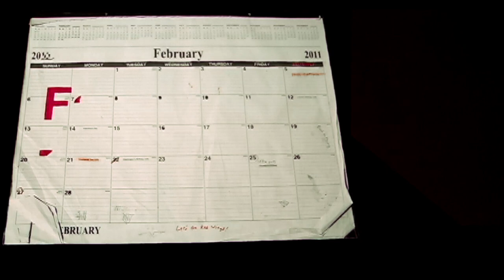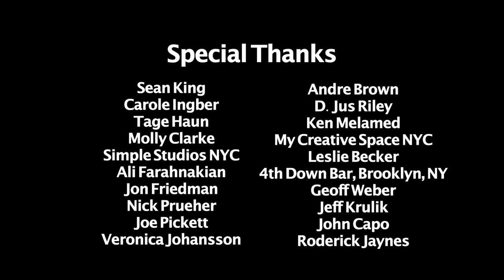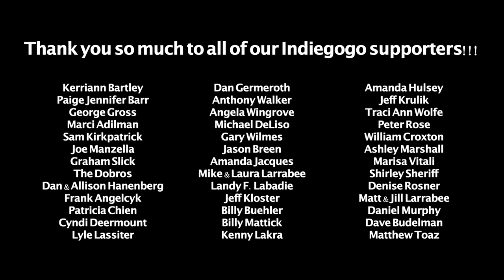Fake Henrik Zetterberg Episode 3 "One Timer"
Episode 3 of Fake Henrik Zetterberg!